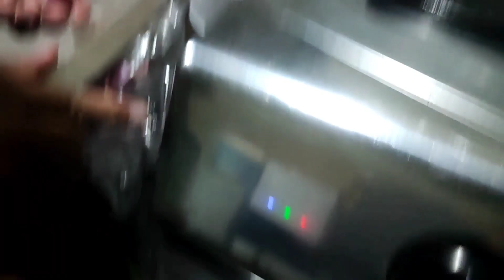cara mudah dan cepat menangkap ribuan belalang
berburu belalang pake tampaling di masak misda belalang goreng dan makan bareng istri yang baru pertama kali makan